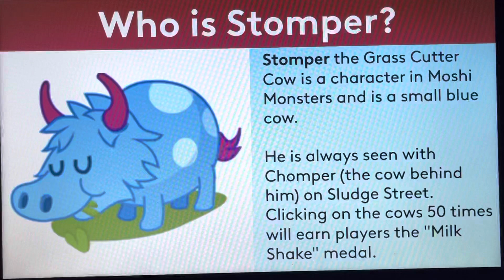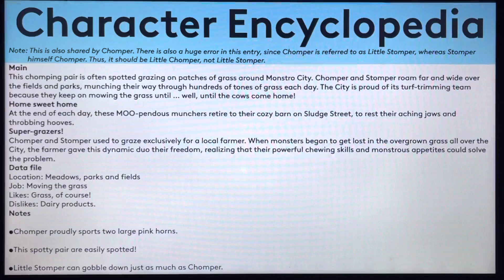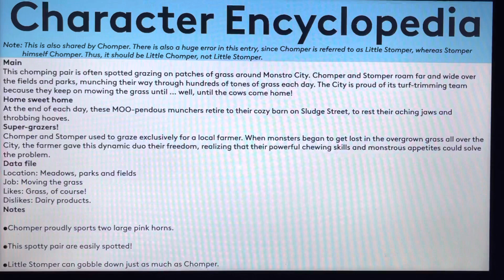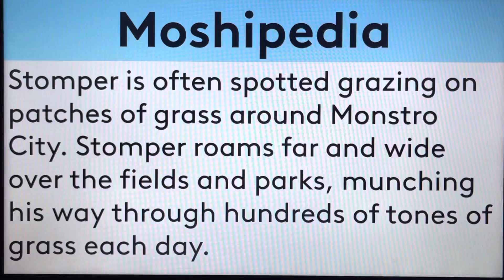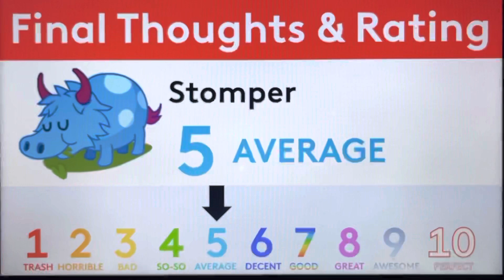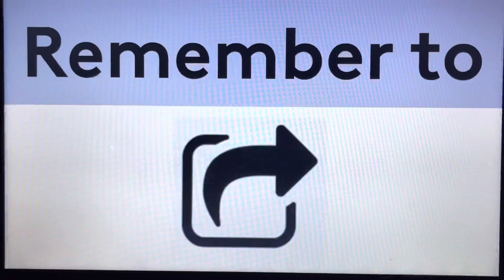Moshi Monsters Biography #404 - Stomper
Hello, YouTube! Welcome to Episode 404 of Moshi Monsters Biography! In this episode, We take a look at the biography of Stomper! Enjoy, guys!!